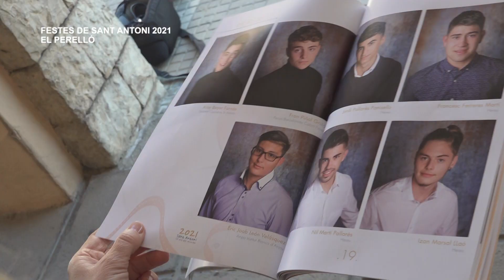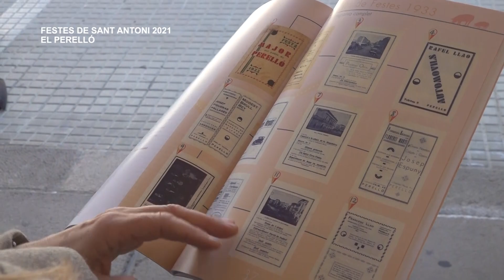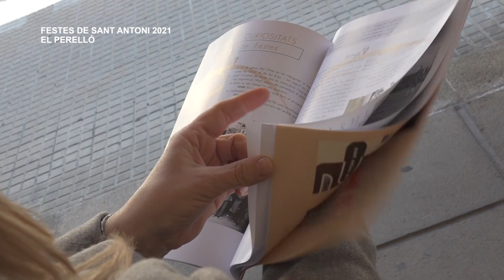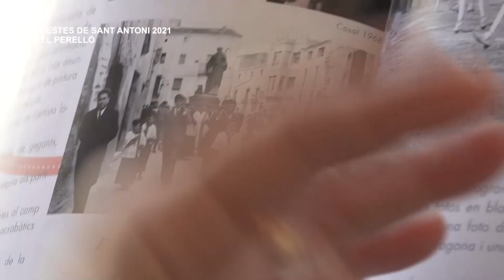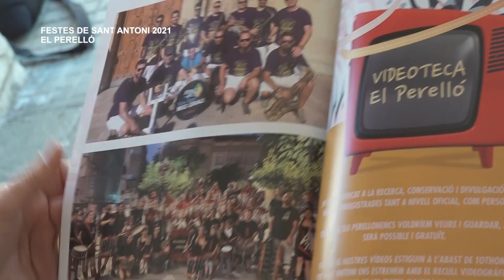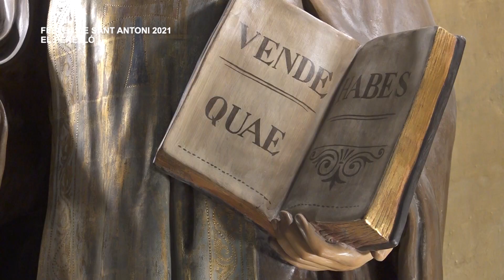Sant Antoni 2021- El Perelló